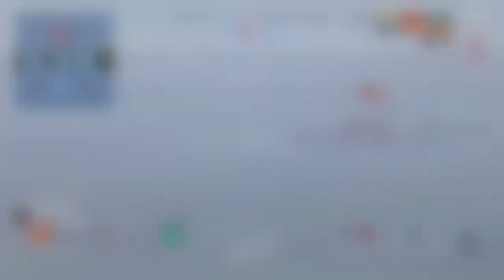World of Warships: Legends_Kidd Strait Domination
Don't be afraid to be aggressive with low HP, be a hard target.

Great teamwork from my flank, and play from the Minsk